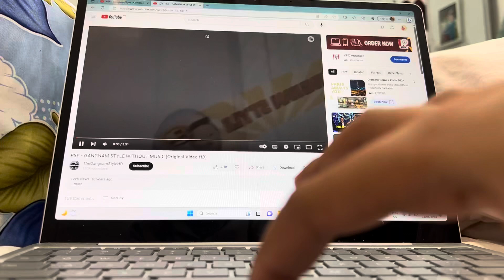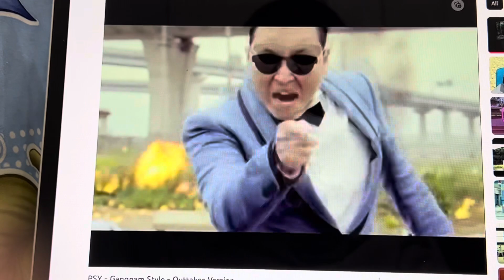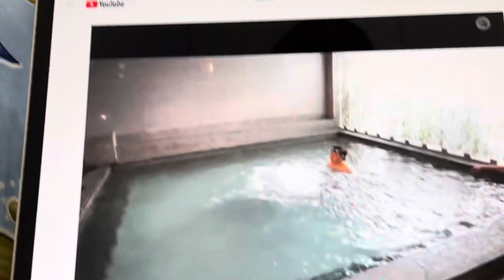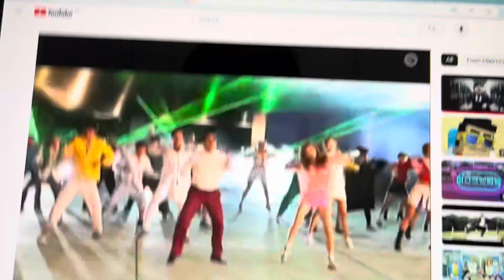Psy Gangnam Style Outtakes Without Music